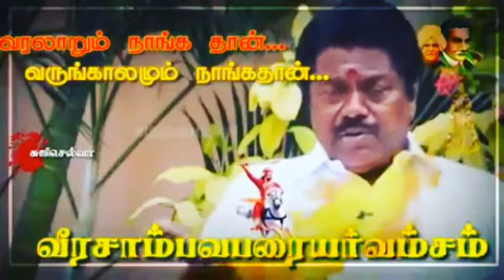ஆதிபரையர் முதல் மரியாதை br ayya # ஆதிதமிழன் போர்படை